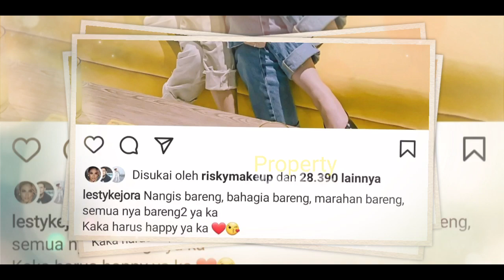Makin MESRA‼️ Lesti KERJA Ditemani Billar❓ Usai TARAWIH Pacaran⁉️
Jangan Lupa: _
Thankz!!..